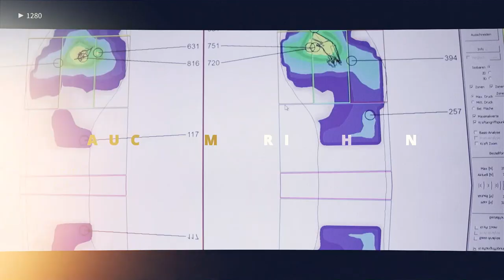Bike Fitting 2020 mit Anna-Lena Pohl bei iQ athletik I ONEHANDFILM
Bike Fitting: Das Drehen an weiteren Stellschrauben für Anna-Lenas Debüt auf der Triathlon-Langdistanz 2021: Ein spannender Tag bei iQ athletik in Frankfurt. Denn jede Sekunde zählt – auch beim Ironman!

Perfekte Zusammenarbeit, Feingefühl im Detail, das Erarbeiten der idealen Sitzposition – beim Profi-Rad ist Profi-Rat von höchster Bedeutung und Gold wert für das große Ziel!

Eindrücke aus dem spannenden Nachmittag bei iQ athletik in diesem Spot. Das ganze Ergebnis in Teil 3 der großen Doku „Einmal bitte zur Hölle im Pazifik“.